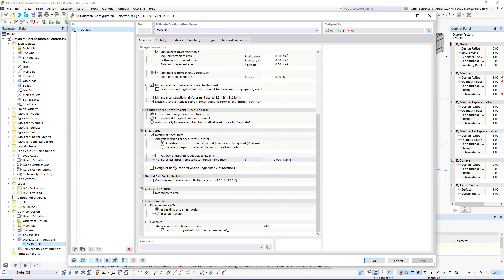纤维混凝土设计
在“混凝土设计”模块中，可以按照德国钢筋混凝土委员会的钢纤维混凝土指南对纤维混凝土结构构件进行设计。

相关选项位于根据欧洲规范 一九九二托 一 托 一 的编辑承载能力极限状态配置对话框中。 当钢筋混凝土构件的混凝土材料类型选择为纤维混凝土后，可以按照德国钢筋混凝土委员会DAfStb 指南进行计算。 现在就来试试吧！